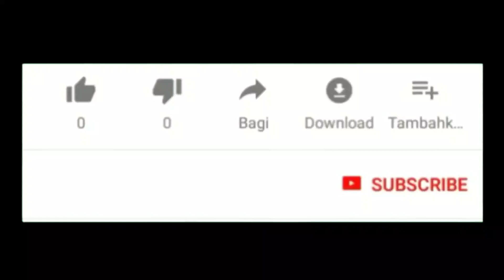38 Model Gamis Dan Setelan Tunik Terbaru Bisa Buat Segala Usia Dan Cocok Dipakai Sehari-hari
Assalamu'alaikum..

Selamat datang kembali di channel Nafisa Tube, di kesempatan kali Ini saya membagikan 38 model gamis simple dan setelan Tunik terbaru cocok dipakai untuk ke segala acara formal ataupun non formal..

Terima kasih..